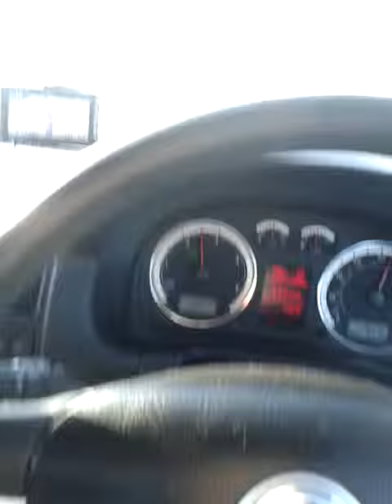Autostrada A1, Torun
Opustoszaly odcinek torunskiej A1 w niedziele po 8 rano.